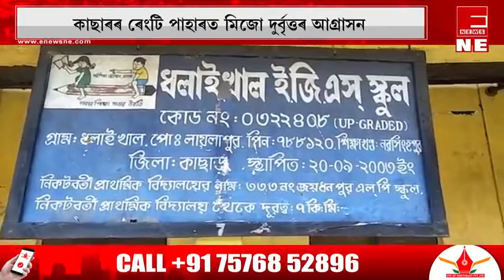মিজো দুৰ্বৃত্তৰ আগ্ৰাসনত সন্ত্ৰসিত জনতা